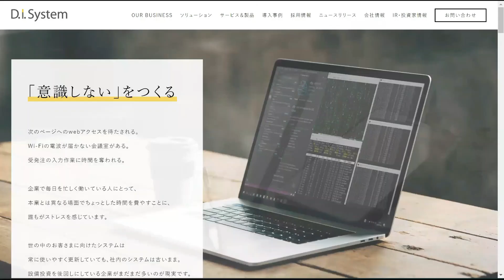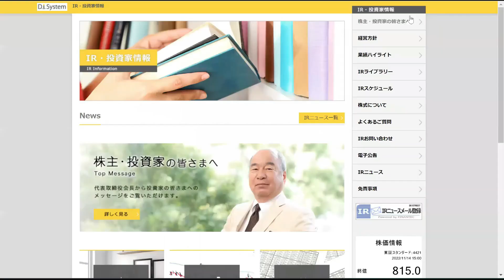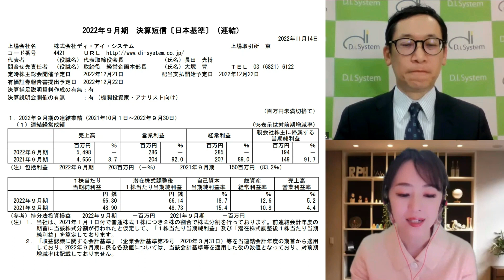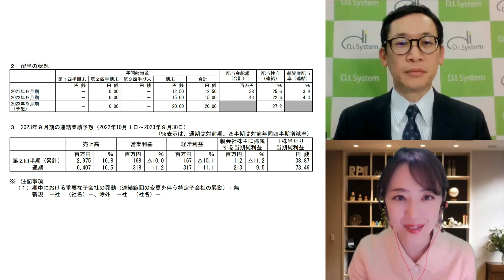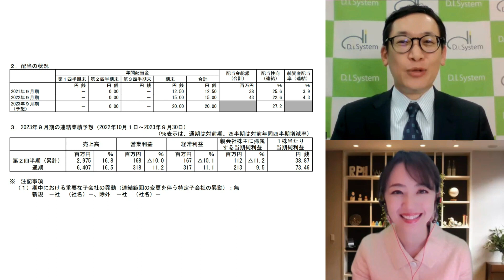三井 智映子の「速報！聞きタイム」 ディ・アイ・システム（4421・スタンダード）10期連続の増収、3期連続増益 編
三井 智映子の「速報！聞きタイム（決算日当日、直接取材）」と題して、

三井さん（金融アナリスト ／ タレント）をナビゲート役に、決算日当日にお時間をいただき、直接、決算の内容を聞いてしまおう！という企画です。

今回は、 ディ・アイ・システム（4421・スタンダード）の代表取締役社長　富田 健太郎（とみた・けんたろう）さまにご協力をいただき、直接取材を敢行しました！

撮影日：2022年11月15日（火）　配信日：2022年11月15日（火）

10期連続の増収、3期連続増益 編 ――

ぜひ、ご視聴いただければと思います。

株式会社 ディ・アイ・システム 様【証券コード：4421】情報

　当社は、1997年に4名の社員でソフトウエアの開発事業をスタートしました。その後、時代のニーズに合わせて、ソフトウエアの開発からネットワークの設計・構築、そして運用・保守と一連のSIer業務に対応するシステムインテグレーション事業を展開してまいりました。2022年10月現在では連結従業員数が652名となり、IT研修を行う教育サービス事業にも力を入れております。今後も、情報環境の変化に対応しながら、顧客のニーズにしっかりと応えてまいります。

〇 中期経営計画の修正に関するお知らせ

また、関連動画も配信しております。

三井 智映子の「速報！聞きタイム」 ディ・アイ・システム（4421・スタンダード）好調の2022年9月期 第2四半期決算 + 増配 編

株式会社 イベントス は、上場企業と個人投資家を繋ぐ架け橋になることを目標に、全国様々な地域でのリアルセミナーと、リモート型オンラインセミナーを開催しております。

国内におよそ3600社ある上場企業ですが、個人投資家の間で上場していることが知られていない企業がたくさんあります。私どもは、その“知られざる”有望企業を知っていただき、強いては、株主・ファンになってもらえる場を提供して参りたい、と思っています。